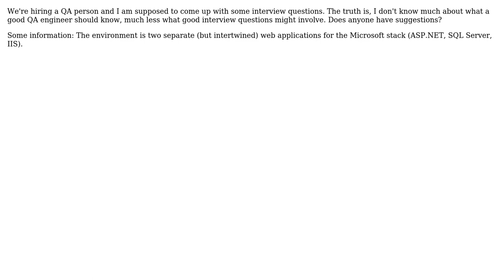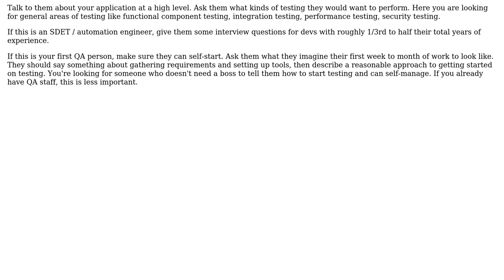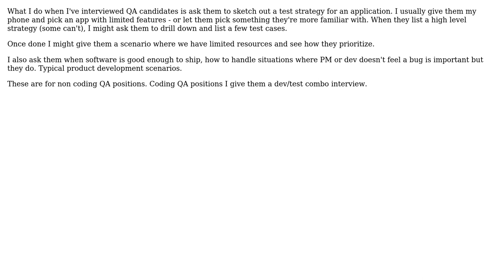Software Engineering: What are good requirements for a QA engineer? (3 Solutions!!)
Software Engineering: What are good requirements for a QA engineer?

With thanks & praise to God, and with thanks to the many people who have made this project possible! | Content (except music & images) licensed under CC BY-SA | Music | Images & others | With thanks to user rreeverb user kelloti user HLGEM user Ethel Evans and the Stack Exchange Network Trademarks are property of their respective owners. You are responsible for your own actions.